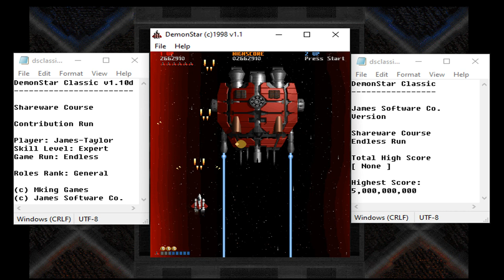DemonStar Classic v1.10d Shareware Course Endless Run Gameplay Run 001 Part 05